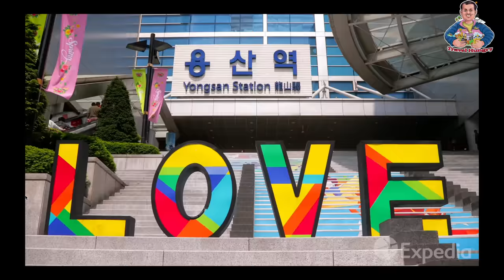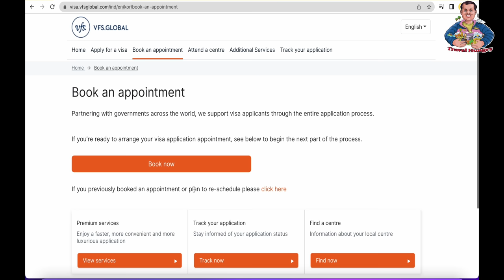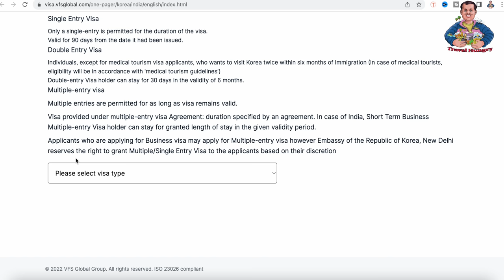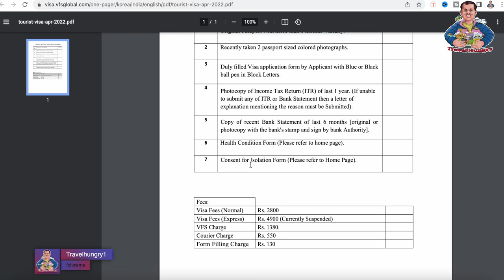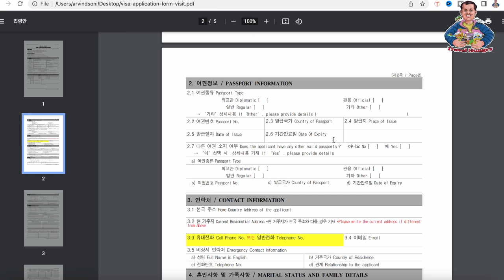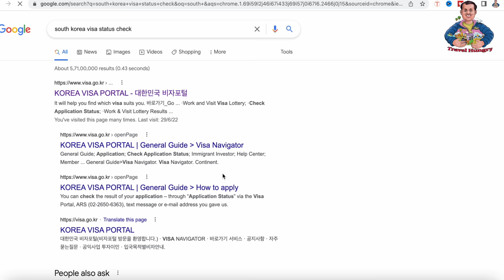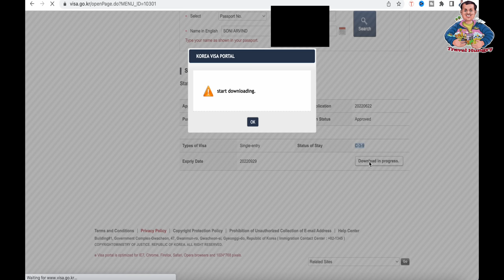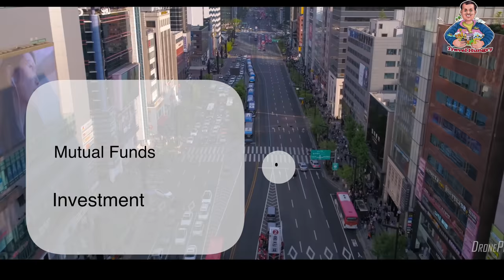South Korea Visa for Indians | South Korea visa Update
South Korea Visa for Indians | South Korea Tourist Visa | South Korea visa Update

❥ Visa Process and Documents :-

South Korea has started its tourist visa for Indians from 1st June, 2022

How to apply:
- You have to apply through VFS Global
- Or through any travel agency

Documents Required:
1. Passport, must be valid for at least 6 months, with blank pages
2. Two passport size photographs, Photographs Details
3. A visa application form, Download visa application form
4. Past 1 year ITR (or Past 6 months bank statement with explanation letter)
5. Fill Health Declaration form
6. Fill consent for isolation form

Visa fees:
1. Short term single entry: Normal processing: 2800 INR and for Express processing: 4900 INR plus vfs charges.(Stay upto 90 days)

2. Long term single entry: Normal Processing: 4200 INR and for Express processing: 6300 INR
plus vfs charges.(Stay more than 90 days)

3. Double entry: Normal processing: 4900 INR and Express processing: 7700 INR plus vfs charges

4. Multiple Entry: Normal processing: 6300 INR and Express processing: 9300 INR plus vfs charges

VFS Charges:
1. Vfs service charges: 1380 INR
2. Form filling charges: 130 INR
3. Photocopy charges: 2 INR per copy
4. Courier charges: 550 INR for one way & 750 INR for two way

Thanks !